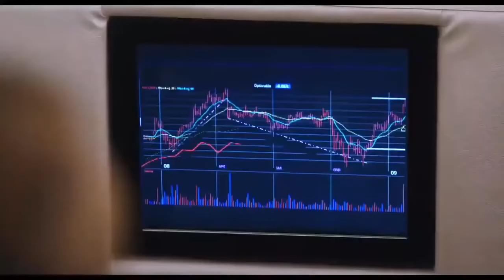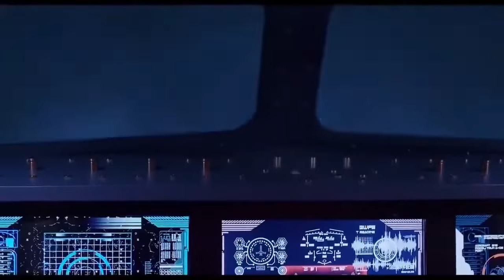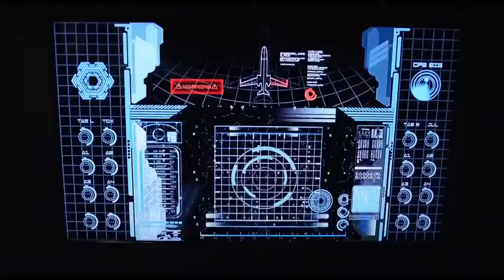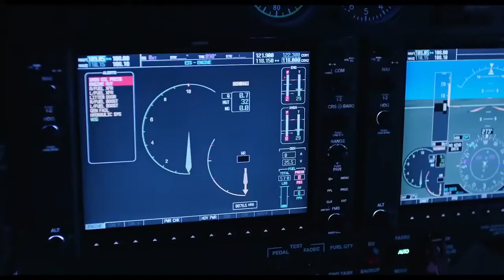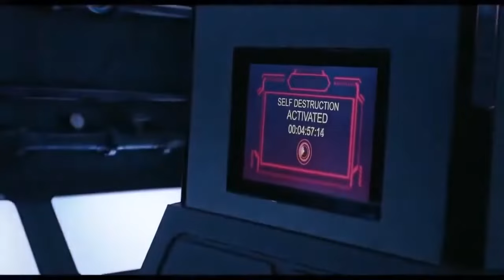Yarının Sınırında 2 (Edge of Tomorrow 2) TÜRKÇE DUBLAJ TEK PARÇA HD İZLE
oldukça zengin yolcuları taşıyan bir uçak yavaş yavaş felakete doğru nasıl gittiğini anlatmaktadır. Hem Amerika Birleşik Devletleri hem de Çin ülkesinin ortak bir yapımı olan Pasifik'te Facia filmi, bilim kurgu, macera ve aksiyon film türünde yer almaktadır.